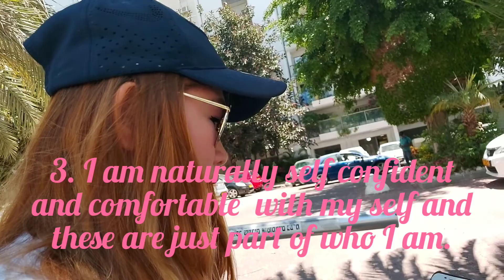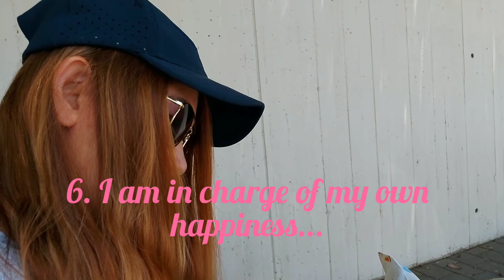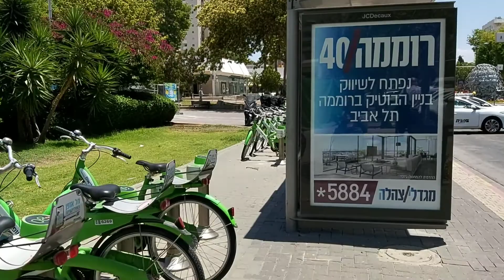# Usapang Paninindigan🤔.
Be confident  of what are you doing in every day life.